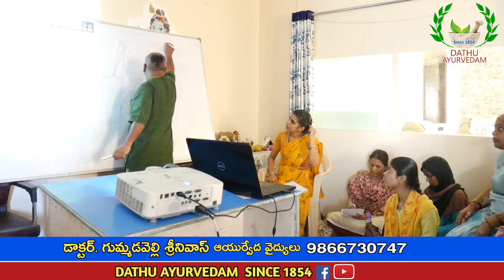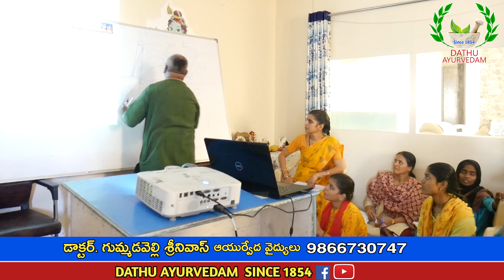స్త్రీలు, రోగులు, చిన్నపిల్లలు తప్పా.... ఇంకెవరు ఎప్పుడు పడితే అప్పుడు నిద్రించకూడదు G Srinivas